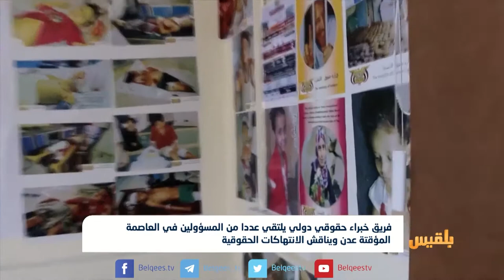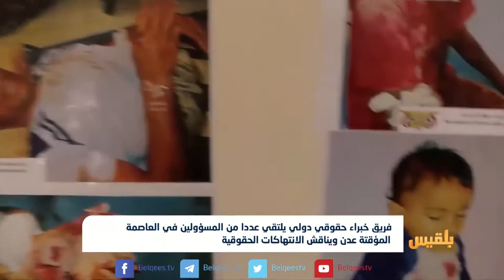فريق خبراء حقوقي دولي يلتقي عددا من المسؤولين في العاصمة المؤقتة عدن | تقرير: آدم الحسامي